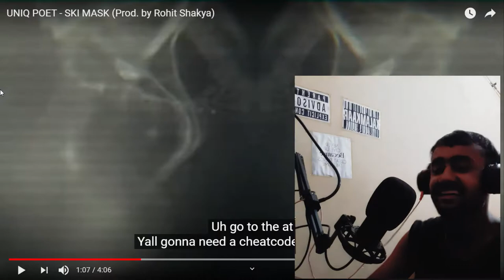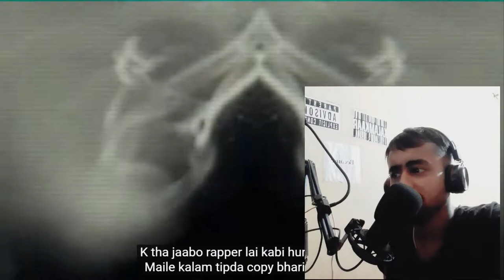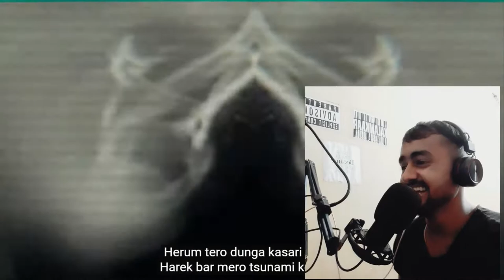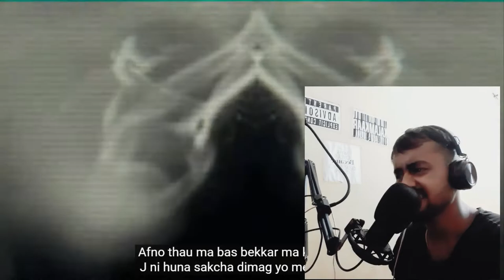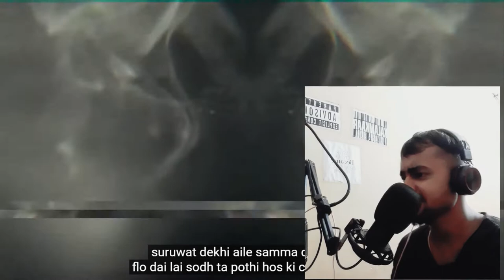UNIQ POET - SKI MASK (Prod. by Rohit Shakya) | REACTION | NEPO TV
Reaction & Review of   UNIQ POET - SKI MASK (Prod. by Rohit Shakya)

I DON'T Claim THE COPYRIGHTS OF THESE CONTENT WHICH USED IN THIS VIDEO. IT BELONGS TO THE OWNER OF THE CONTENT.

2.o uniq poet
uniq poet podcast
uniq poet paradygm tv
uniq poet poetry
uniq poet poem